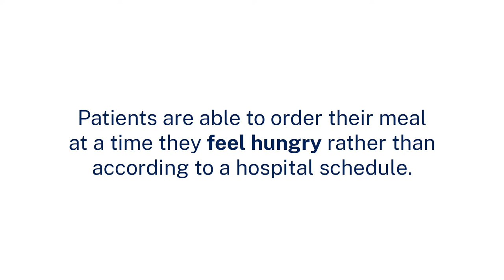A clinical perspective on Project CHEF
This video highlights the clinical experience of Project CHEF